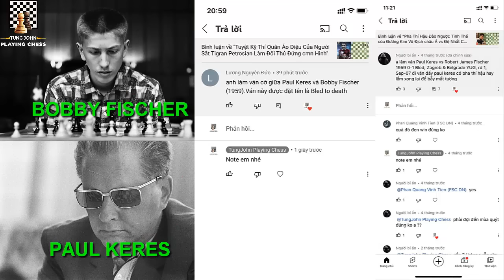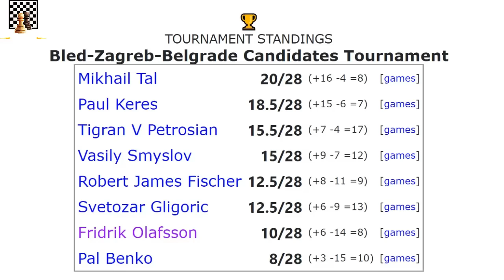Bled To Death - Ván Cờ Đẫm Máu Giữa Bobby Fischer Và Paul Keres || TungJohn Playing Chess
Hello xin chào các bạn, tiếp tục với nội dung các ván cờ theo yêu cầu, hôm nay mời các bạn đến với giải đấu ứng viên năm 1959 tổ chức tại Bled, nước Cộng hòa Slovenia. Giải đấu nhằm tìm ra kẻ thách đấu Vua cờ thứ 6 Mikhail Botvinnik.
Có một ván cờ được bình chọn là hay nhất của giải. Đó là ván cờ giữa thánh nhọ Paul Keres và cậu bé thần đồng Bobby Fischer 15 tuổi. Ván cờ được đặt tên là “Bled to death” có nghĩa là chảy máu cho đến chết. Nghe có kinh dị và đẫm máu không? Chẳng nhẽ đây là trận đấu sinh tử?
Biên bản ván cờ (chắc ai đó sẽ cần ^^!):
1. e4 c5 2. Nf3 d6 3. d4 cxd4 4. Nxd4 Nf6 5. Nc3 a6 6. Bg5 e6
7. f4 Be7 8. Qf3 Qc7 9. O-O-O Nbd7 10. Be2 b5 11. Bxf6 Nxf6
12. e5 Bb7 13. exf6 Bxf3 14. Bxf3 Bxf6 15. Bxa8 d5 16. Bxd5
Bxd4 17. Rxd4 exd5 18. Nxd5 Qc5 19. Re1+ Kf8 20. c3 h5 21. f5
Rh6 22. f6 gxf6 23. Nf4 h4 24. Rd8+ Kg7 25. Ree8 Qg1+ 26. Kd2
Qf2+ 27. Ne2 Rg6 28. g3 f5 29. Rg8+ Kf6 30. Rxg6+ fxg6
31. gxh4 Qxh2 32. Rd4 Qh1 33. Kc2 Ke5 34. a4 Qf1 35. Nc1 Qg2+
36. Kb3 bxa4+ 37. Ka3 Qc2 38. Nd3+ Kf6 39. Nc5 Qc1 40. Rxa4
Qe3 41. Nxa6 f4 42. Rd4 Kf5 43. Nb4 Qe7 44. Kb3 Qxh4 45. Nd3
g5 46. c4 Qg3 47. c5 f3 48. Kc4 f2 49. Nxf2 Qxf2 50. c6 Qxb2
51. Kc5 Qc3+ 52. Kd5 g4 53. Rc4 Qe5#